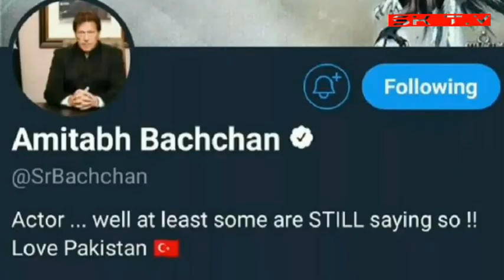Who has Hacked Amitabh Bachchan and Adnan Sami Twitter Account? | SK T.V | Urdu | Hindi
SK T.V

My Channel is actually based on information  I hope you people will like and and help me to promote.